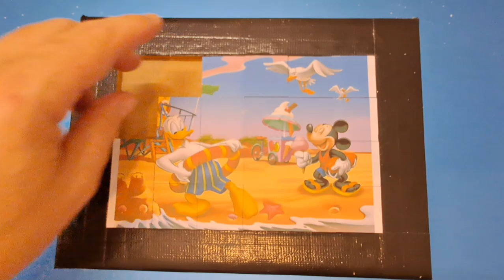mickey mouse minnie mouse donald duck goofy jigsaw puzzle